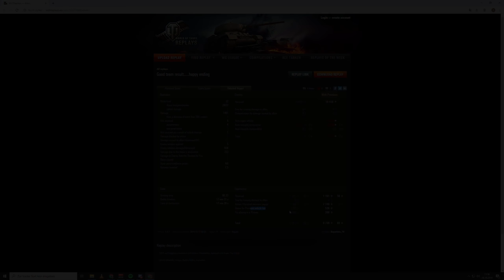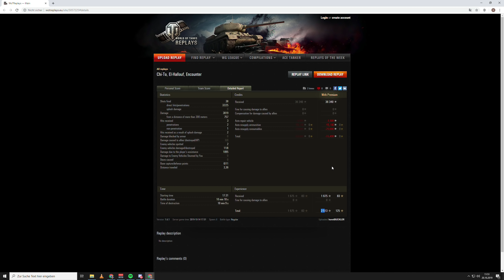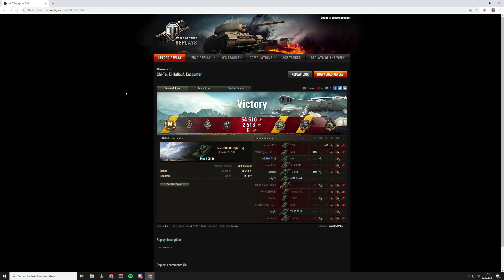World of Tanks - T-50-2 & Type 4 Chi-To, zögerlich & cool runtergespielt [deutsch | Replay]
Replay Mittwoch in World of Tanks mit einem zögerlichen Tier 6  Light T-50-2 und einem Type 4 Chi-To der alles wegräumt.

T-50-2, russischer premium leichter Panzer der Stufe 6
Type 4 Chi-To, japanischer medium Panzer der Stufe 6

Thema World of Tanks:
Ihr wollt euer Replay auf meinem Kanal sehen?:

Version - 1.6.1